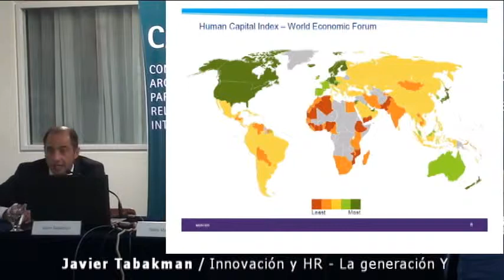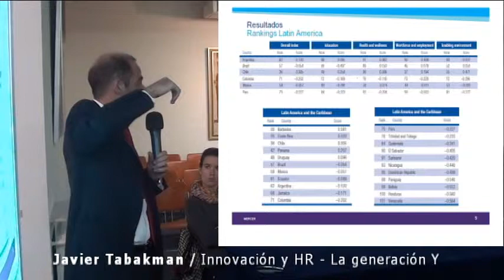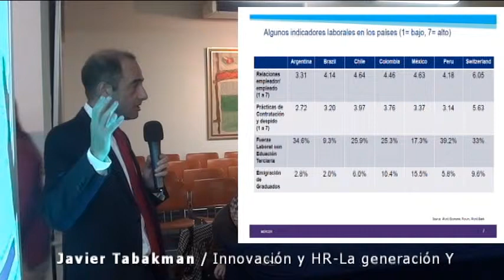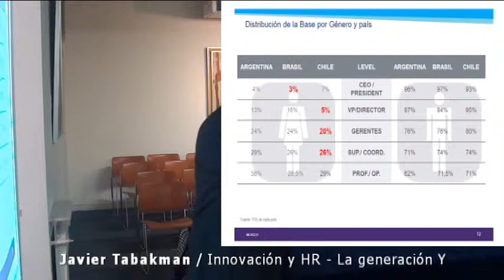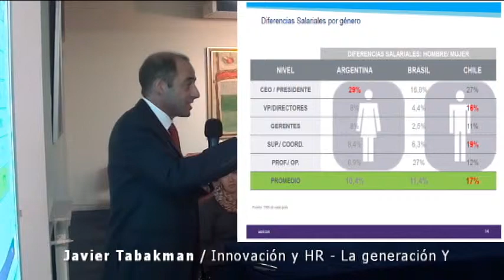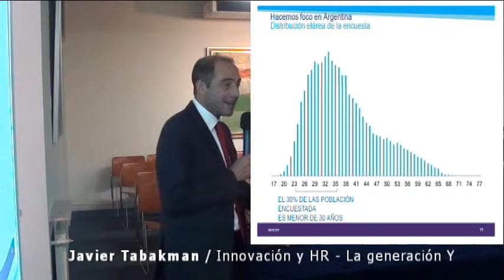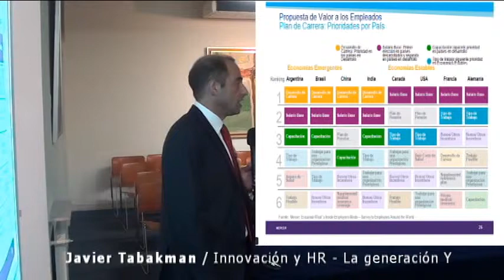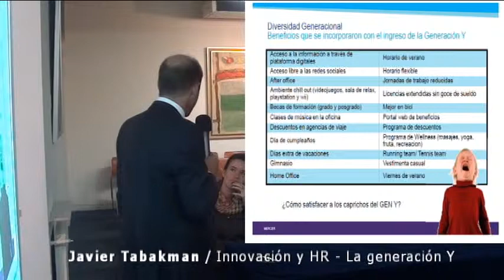Innovación y HR, la generación Y Javier Tabakman PARTE 2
Los desafíos del trabajo en la posmodernidad: "La Generación Y"
Sesión académica a cargo de Pablo Maison y Javier Tabakman
Organizada por el Grupo de Trabajo sobre Mercados Emergentes

Pablo Maison, Licenciado en Relaciones del Trabajo de la Universidad de Buenos Aires. Vicepresidente de Recursos Humanos para Unilever Latinoamérica. Autor del libro "El trabajo en la posmodernidad"

Javier Tabakman, Licenciado en Psicología de la Universidad de Buenos Aires. Partner de Mercer, Director de Capital Humano para Latinoamérica, responsable por los negocios de información y consultoría en Recursos Humanos en toda la región. Director del Módulo de Compensaciones y Beneficios y docente en el Módulo de Capital Humano en el HR Executive Program de la Universidad Torcuato Di Tella y Adjunto en la Cátedra de Recursos Humanos del MBA en la Universidad del CEMA